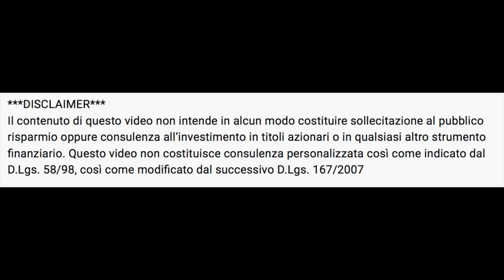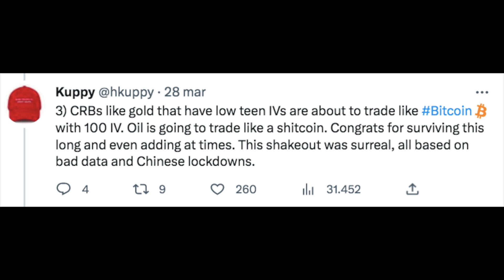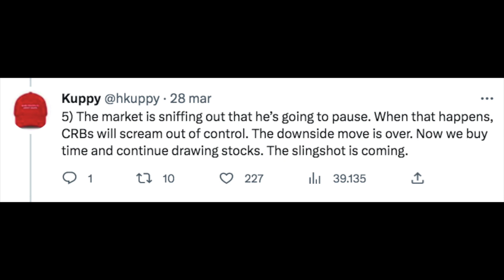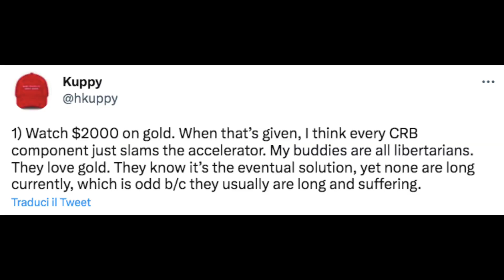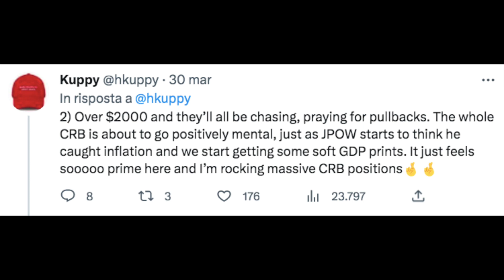Il migliore investimento per il 2023 (il migliore hedge fund degli ultimi anni sta investendo)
Su Freedom 24 troverai una vasta selezione di azioni, opzioni ed ETF.
F24 offre anche un conto deposito che paga un interesse attivo annuo fino al 5,8%.
Freedom Holding è una società quotata sul NASDAQ ed è regolata da CySec, Bafin e SEC!

Il tuo capitale è a rischio. I risultati passati non sono indicativi dei risultati futuri. È essenziale fare le proprie analisi prima di effettuare qualsiasi investimento.
Se necessario devi rivolgerti ad un consulente finanziario per guidarti nelle tue scelte di investimento.